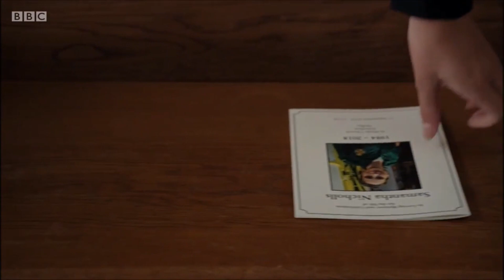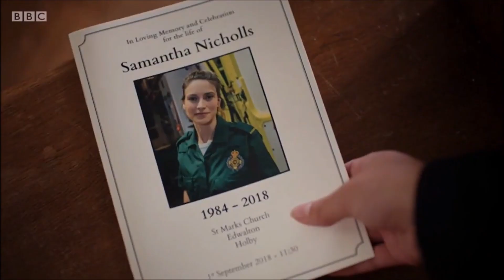Iain and Sam - Lost Without You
The original edit was better than this, but the app crashed halfway through and I lost what I had done, hence why it's not brill 🤷‍♀️
Music: Lost Without You - Freya Ridings (changed the pitch and speed)